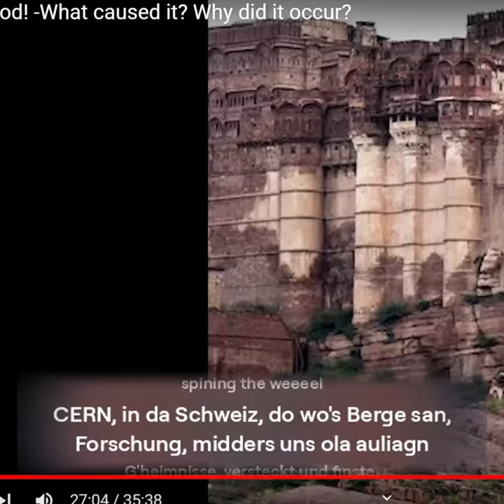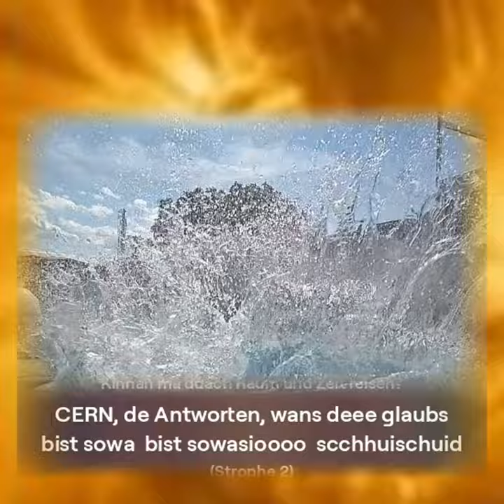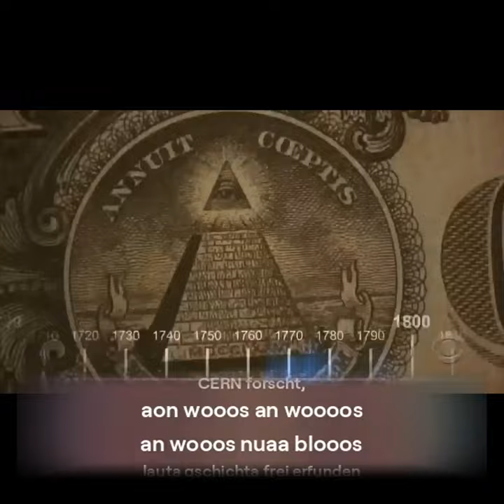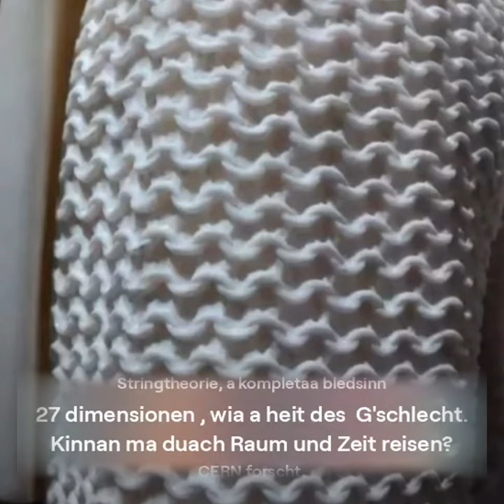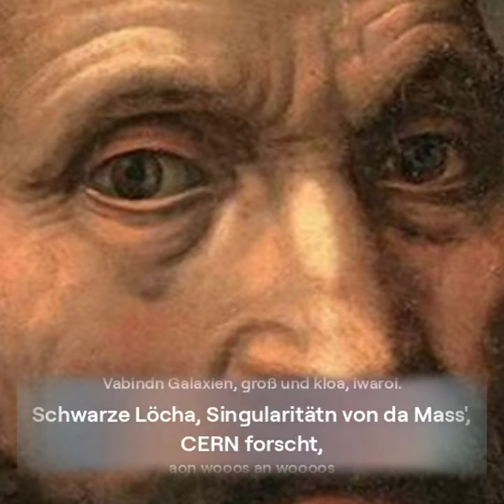CERN's groundbreaking scientific breakthroughs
Learn about some of CERN's groundbreaking scientific breakthroughs in this video. From the discovery of the Higgs boson to advances in particle physics, CERN is leading the way in scientific research. Tune in to learn more about the amazing work being done at CERN!